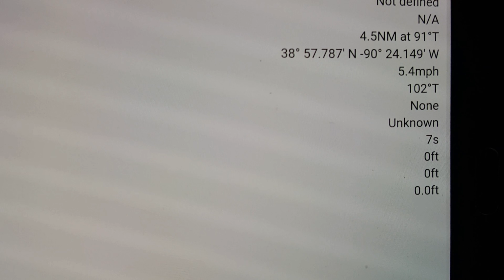The M/V BRITNEY LEE & ME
A little bit of behind the scenes if you will for something different and keep in mind this is my first attempt and hope to get better with doing a  narration type video and to get some better audio. Let me know what you think! Also the Gulls were so bad they stopped the drone multiple times with the obstacle avoidance and scaring the crap outa me if you hit one it's bye bye drone.